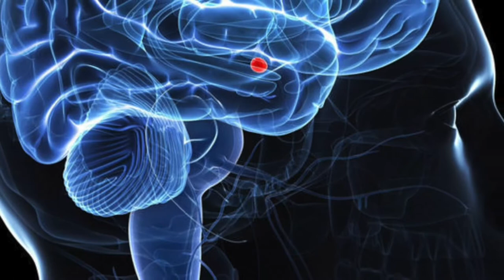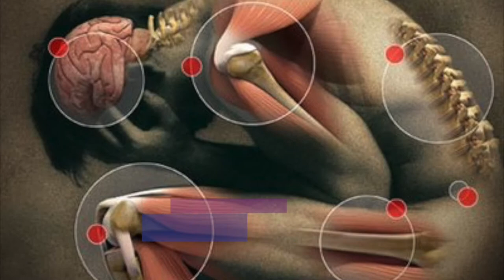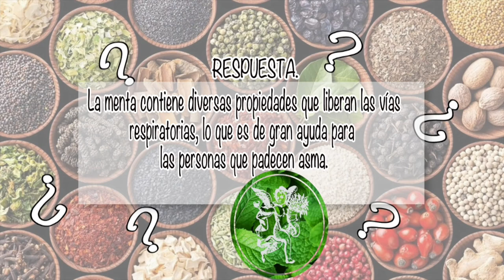NUTRIBELLA - DEPENDECIA FARMACOLÓGICA con Sinuhé Martínez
En nuestro programa NUTRIBELLA nuestro Asesor Herbolario nos habla sobre: DEPENDECIA FARMACOLÓGICA